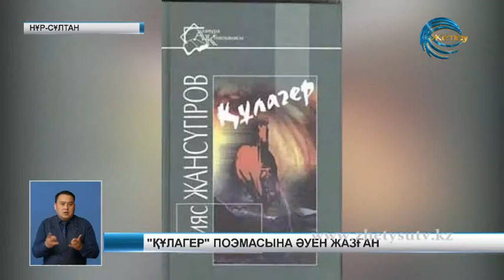"ҚҰЛАГЕР" ПОЭМАСЫНА ӘУЕН ЖАЗҒАН